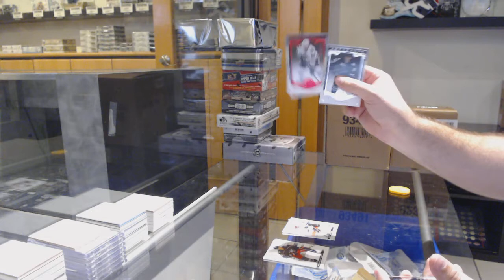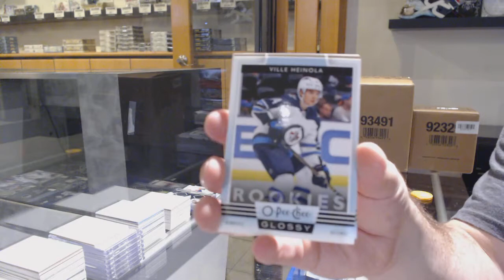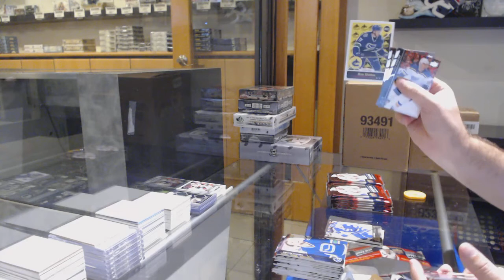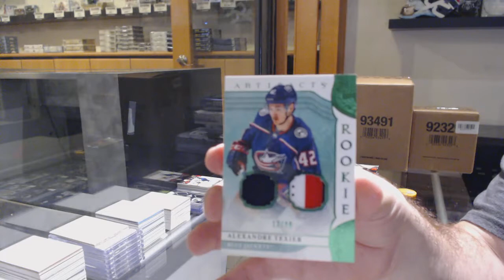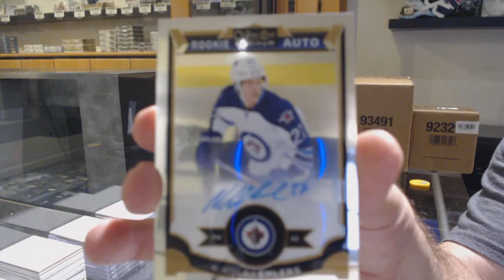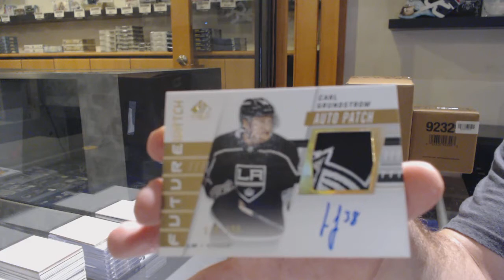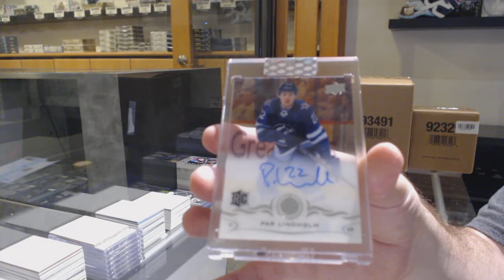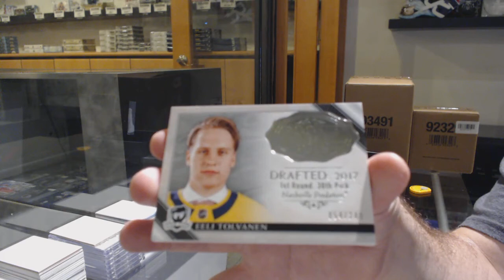10 Box Hockey Mix Break With The Cup - C&C GB #11,761